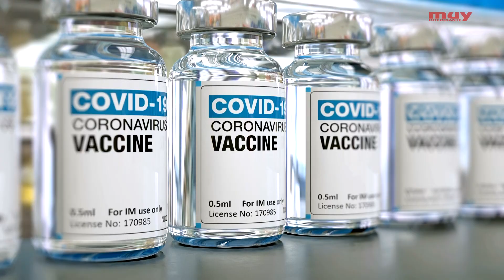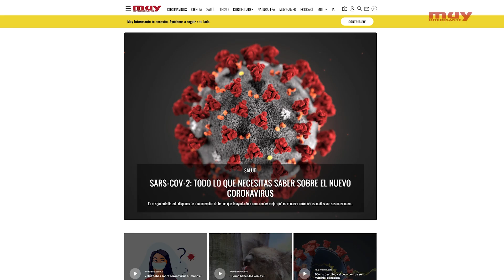¿Cuándo llegará la VACUNA de la COVID-19?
Más de 165 vacunas están siendo desarrolladas ahora mismo en el mundo para tratar de frenar a la COVID-19, según reconoció la OMS a principios de agosto. Se trata de un desarrollo récord en la historia de la Medicina. Pero, ¿cuándo habrá vacuna? Y, sobre todo, ¿a quiénes se les administrará primero?